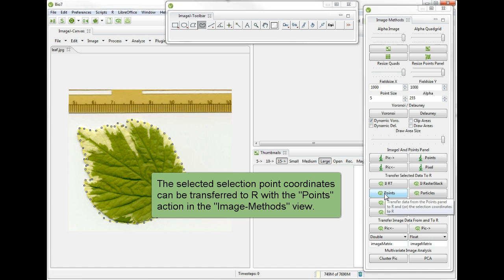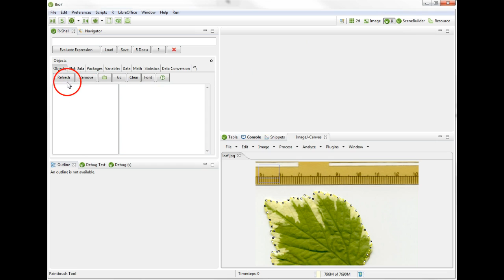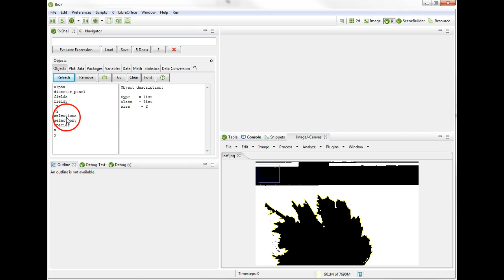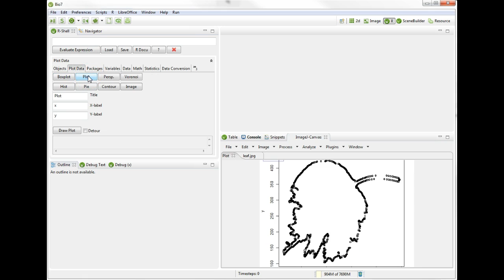Transfer image shape data coordinates to R